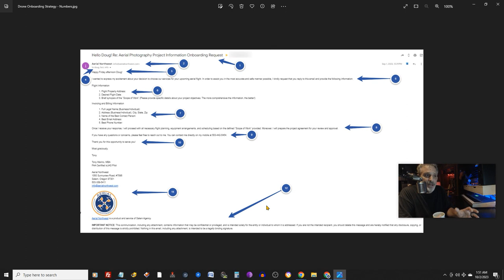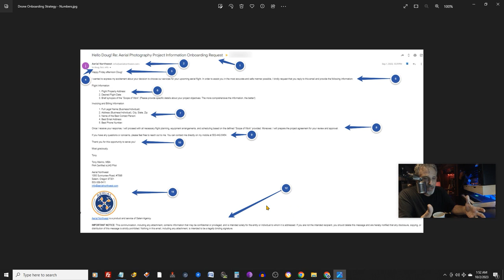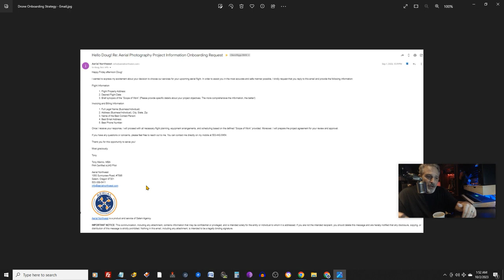Drone Pilot Sales Strategy: Closing Sales and Mitigating Risk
Welcome to the Drone Business Strategy Magazine Podcast, where we dive deep into the art of drone service sales strategy. Join Tony Marino as he takes you on a journey to uncover the secrets that will not only supercharge your drone business's profitability but also shield it from potential risks.

In today's fast-paced world of drone technology, success isn't just about capturing breathtaking aerial shots; it's about implementing a comprehensive strategy. Tony is here to equip you with the insights and tactics necessary to streamline your client onboarding process, communicate effectively with potential clients, and safeguard your operations.

Whether you're a seasoned pro looking to refine your existing sales strategy or someone new to the drone business landscape, this episode offers invaluable tools and knowledge to help you thrive in this dynamic industry.

Tony will walk you through the fail-fast approach, helping you separate the genuine clients from the time-wasters and potential fraudsters. You'll learn about creating a meticulous paper trail to protect your interests and mitigate risks, ensuring you're always one step ahead in your drone business operations.

Discover the power of email communication in client onboarding and how it can strengthen your professional relationships while leaving a crucial digital footprint for transparency and accountability. Tony also explores the importance of personal phone calls to establish rapport and determine a prospect's authenticity before initiating the email onboarding process.

For those eager to streamline their client interactions, Tony presents an email template schema, ensuring clarity and professionalism in your communications. From subject lines to legal details, he guides you through the essential elements of a successful email onboarding request.

Your drone business's success hinges on the strategies you adopt, and this episode is your roadmap to propel your business forward while minimizing potential pitfalls.

Join Tony Marino and explore how to maximize profitability and minimize risk in the exciting world of drone business.

If you have questions or comments, please leave them below, as Tony reads and responds to all your fellow drone cohorts. Thank you for tuning in today, and we look forward to seeing you again soon!

You can freely download a copy of this episode's whitepaper for free by clicking the following

Presented exclusively by your flying friends at Aerial Northwest.